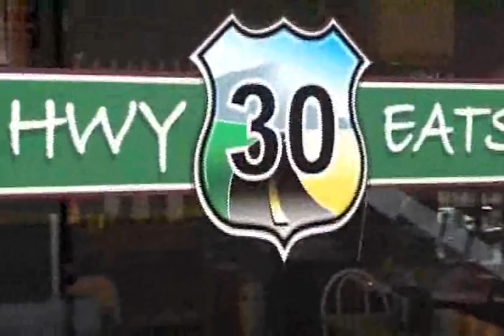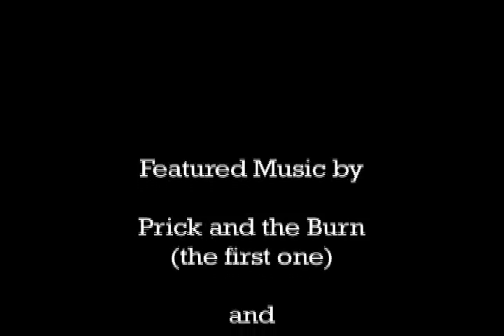The Morning Drip Episode #10 - Elmer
In which EJ Sander from Sons of Guns is the sleepiest guest-host ever.  I cant believe its been ten weeks already!  Be sure to check out the La Grande Calendar at lagrandelife.com for more info on the events I mention in this vid plus many more.